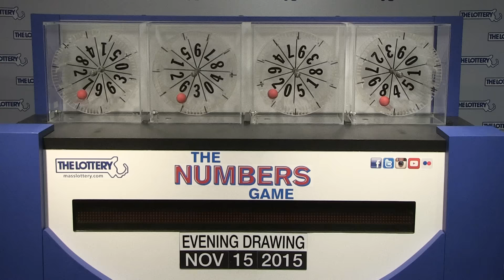Evening Numbers Game Drawing: Sunday, November 15, 2015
The official winning numbers in the Mass. State Lottery's Evening Numbers Game drawing for Sunday, November 15, 2015 are: 7-5-0-8.